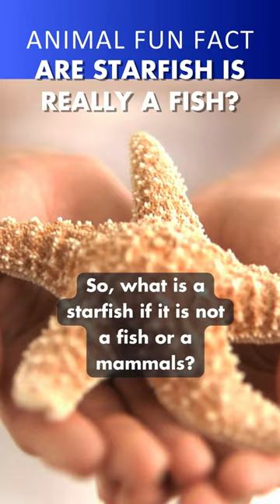Are Starfish Really Fish? ⭐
Are you ready to dive into the fascinating world of starfish? Join me in this captivating video as we explore the question that has puzzled many: Are starfish really fish? Get ready to be amazed by the incredible facts and surprising discoveries about these mesmerizing creatures. Prepare to have your mind blown as we unravel the mysteries of these captivating marine wonders. Don't miss out on this educational and entertaining adventure under the sea!